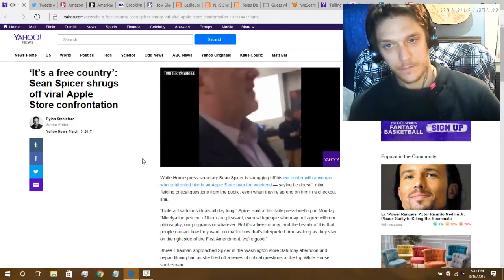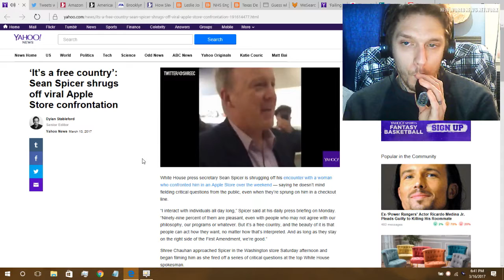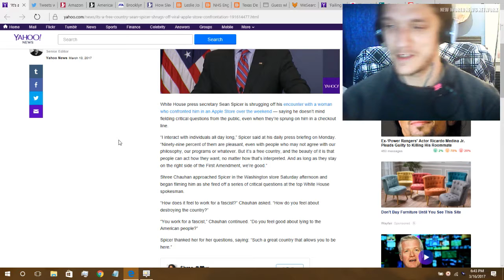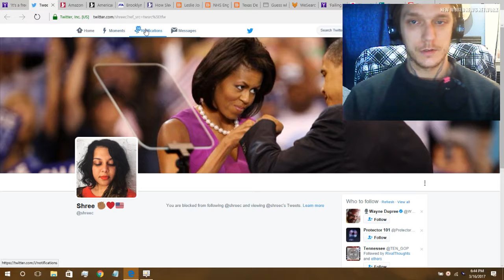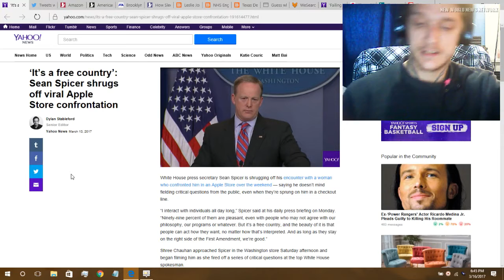The War Of Incivility Sets It's Sights On Spicer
LINKS:
TWITTER2 - @JAMIESTARRMUSIC
XBOX - JAMIESTARRMUSIC